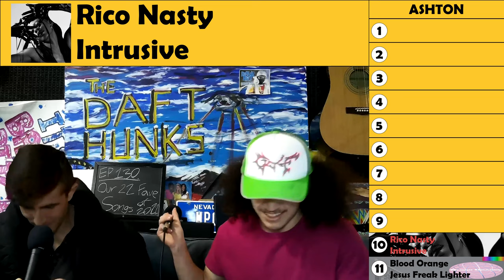Ep 130. The Daft Hunks' 22 Favorite Songs of 2022 (BCNR, Black Midi, Weyes Blood and More!)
The hunks rank their favorite 22 songs of the year.

00:00 Intro
02:24 Tucker #11
05:00 Ashton #11
07:07 Tucker #10
09:15 Ashton #10
11:04 Tucker #9
13:54 Ashton #9
16:52 Tucker #8
19:50 Ashton #8
21:10 Honorable Mention
23:24 Tucker #7
25:28 Ashton #7
27:45 Tucker #6
30:21 Ashton #6
32:49 Tucker #5
35:12 Ashton #5
37:39 Tucker #4
40:13 Ashton #4
43:39 Tucker #3
46:26 Ashton #3
49:15 Tucker #2
52:42 Ashton #2
55:05 Tucker’s Favorite Song of 2022
59:50 Ashton’s Favorite Song of 2022
1:04:00 Outro